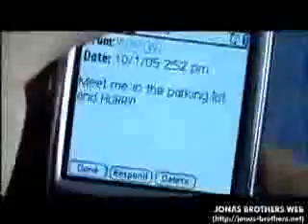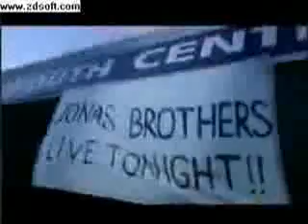Jonas Brothers Mandy Music Video: episode 1, 2, and 3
all 3 episodes of the music video "Mandy" by the Jonas Brothers.